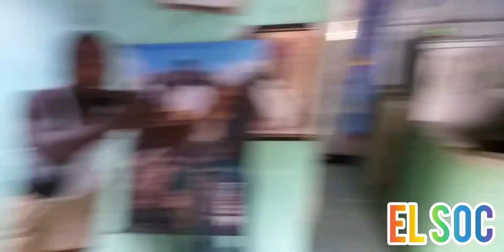el bebedor y el médico